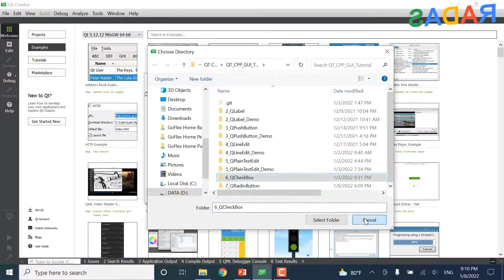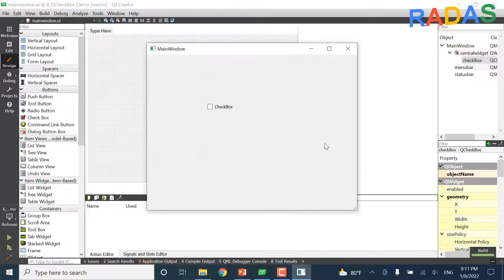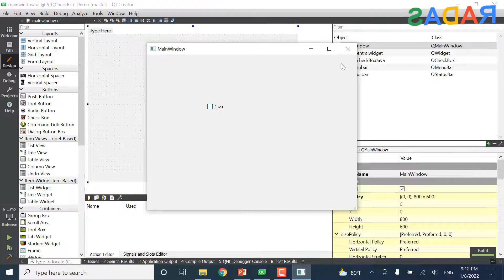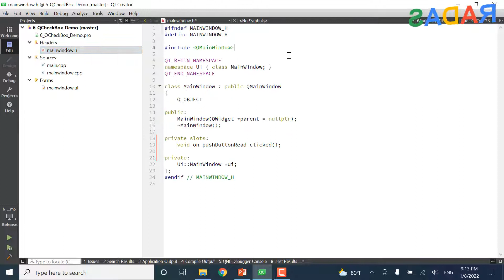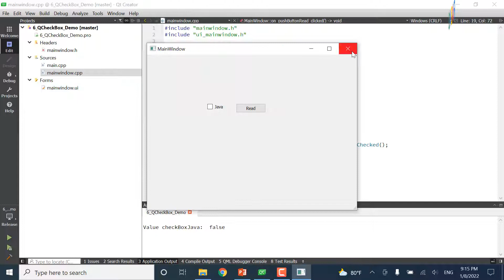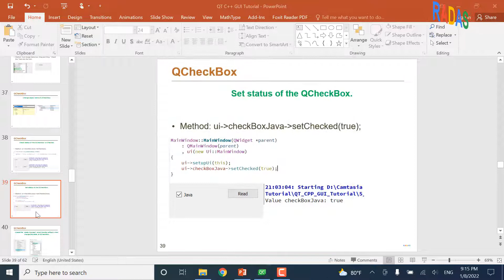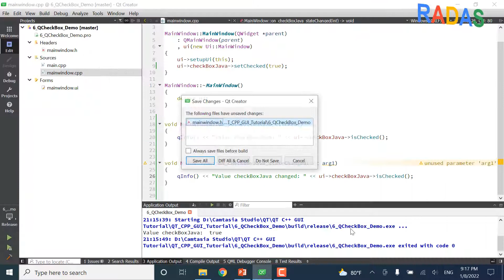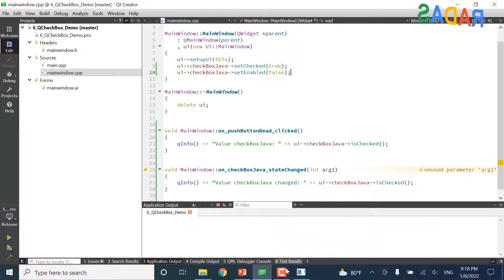QT C++ GUI Tutorial 6 - QCheckBox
Good lucky!